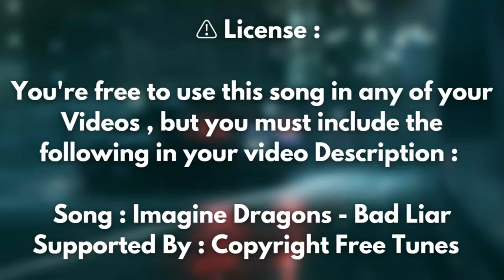Imagine Dragons -🎵 Bad Liar ( Copyright Free Remix )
Song : Imagine Dragons - Bad Liar
Supported by : Copyright Free Tunes